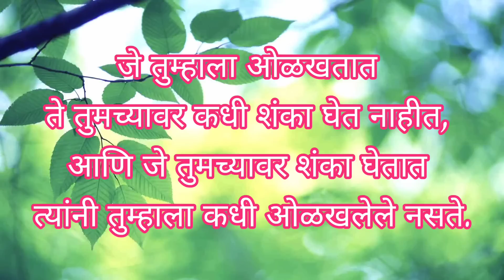यूट्यूब वर आलं तर रोज व्हिडियो का नाही टाकत 🤔🙄 content संपला का 🤪😅 YouTuber Stories 😇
Hi friends😊